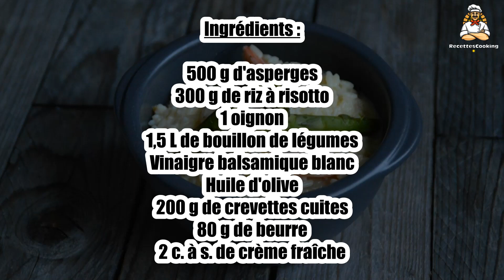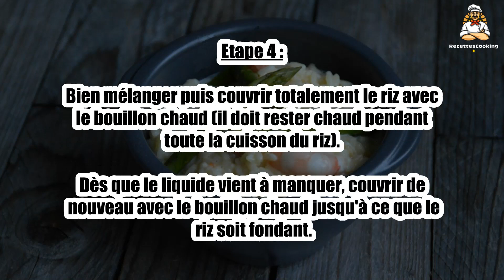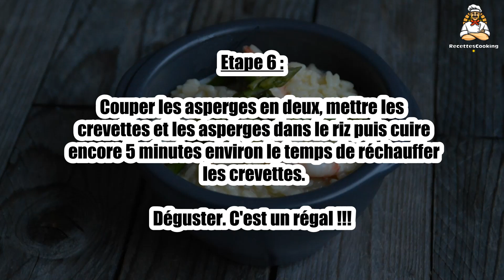🦐 Risotto aux Crevettes et Asperges – Un Plat Crémeux et Raffiné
Le risotto aux crevettes et asperges est une recette gourmande et raffinée, parfaite pour un dîner savoureux. 🍤🌿 L’onctuosité du risotto se marie parfaitement avec la fraîcheur des asperges et la saveur délicate des crevettes. Une recette facile et inratable qui régalera toute la famille ! Suivez notre recette et réalisez un risotto crémeux et irrésistible.